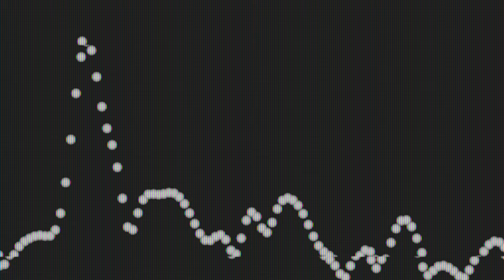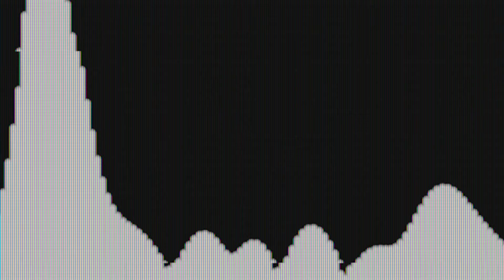Enterprise Earth - My Blood, Their Satiation (Official Visualizer)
The official visualizer for our song “My Blood, Their Satiation.”

Our album The Chosen is out now and available everywhere.

Enterprise Earth is:
Dan Watson
Gabe Mangold
Brandon Zackey

Lyrics:
they don't believe in me
they want to see me fail
hammer in the coffin nails
they cannot see beyond their own misery
it takes failure to see the truth
I've never had anything to lose
It's just me against the world and only one will emerge
I am ready to prove myself
I can always feel their eyes
watching me for their own entertainment
they cheer and beg for blood
I will accomplish what they wish they could
I won't give up
I will prevail
they are my motivation
my blood, their satiation
I don't need them to believe in me
believe in me
they want me to fail
hammer in the nails and bury me
i will prove them wrong
this is my chance to prove them wrong
this is my moment
are you ashamed that the one you hoped to fail, prevailed?

Produced, Mixed, and Mastered by Gabe Mangold at Studio Nessa

Drum Engineering by Jason Suecof at Audiohammer Studios. Additional Drum engineering by Evan Sammons